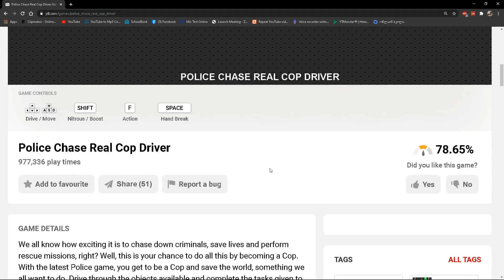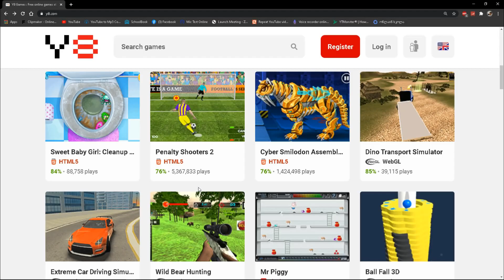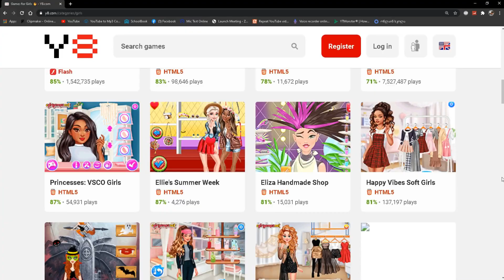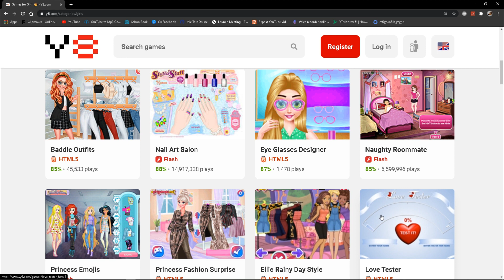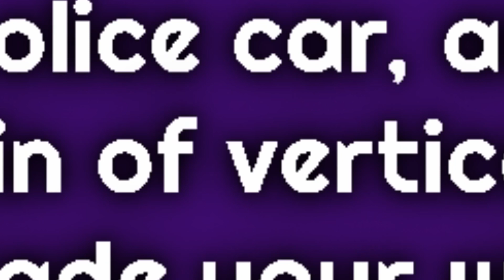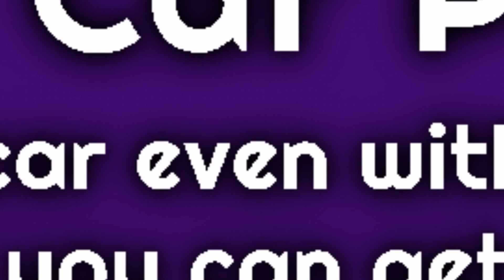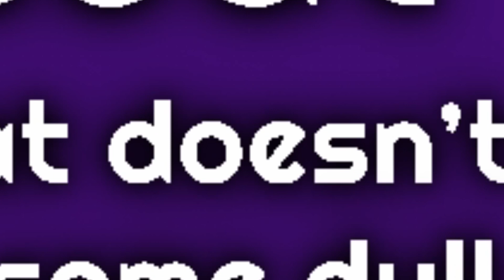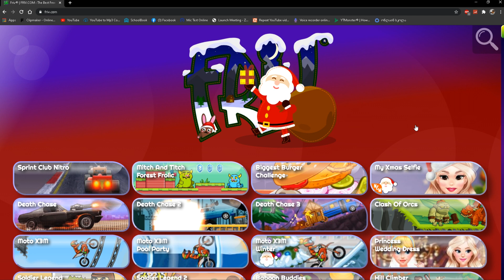Adobe Flash Player ის ბოლო დღეები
P.S 20 ლაიკი და მეორე ნაწილს გადავიღებ, რატომ 20, ამ დებილობაზე 5 საათი დავხარჯე: 4 საათი მონტაჟზე და 1 ჩასაწერად

რას ელოდები გამოიწერე ჩემი არხი თორე კაცები გიყვარს!!